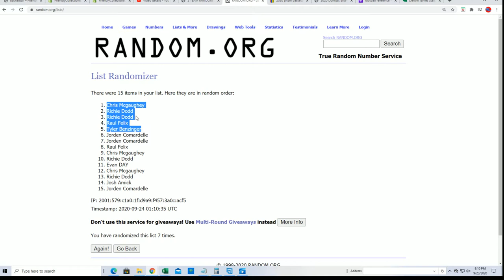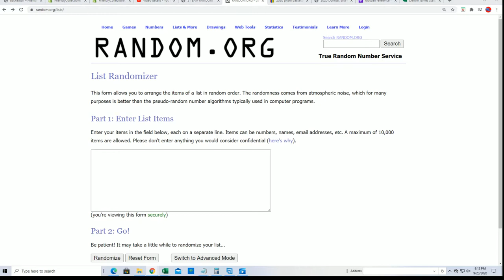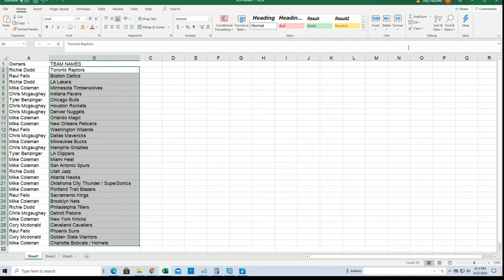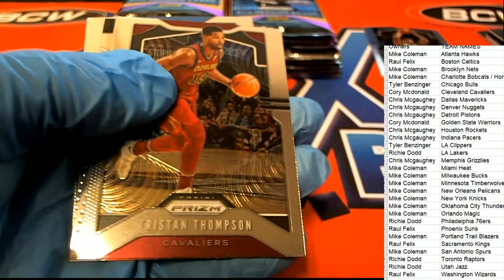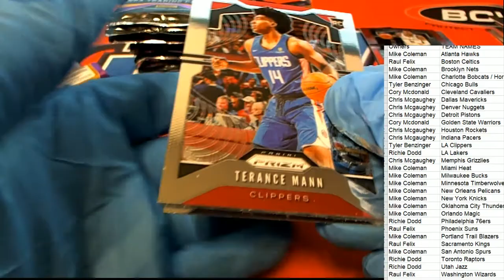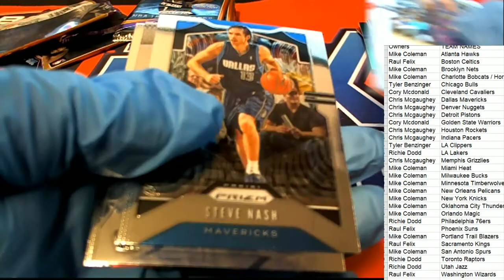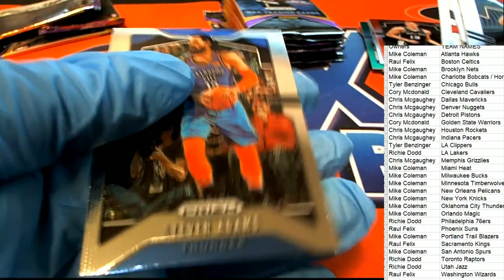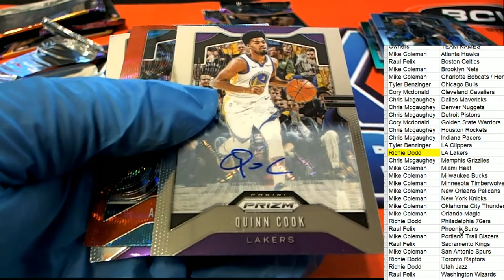2019 20 PANINI PRIZM BASKETBALL RETAIL BOX ID 20PRETBBSEPT0225